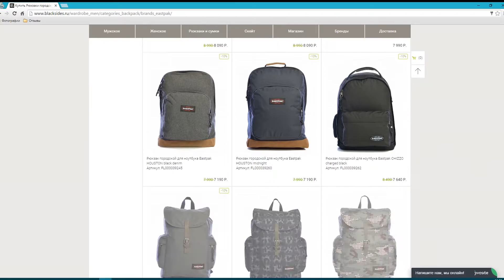Eastpak Blacksides Social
Реклама огромного ассортимента аксессуаров от американского бренда Eastpak предсталвленного в интернет-магазине blacksides.ru